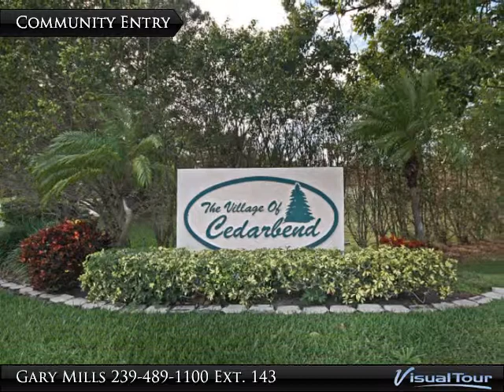5206 Cedarbend Dr., Fort Myers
5206 Cedarbend Drive
Fort Myers 33919
2 bed, 2.0 bath, SF

Presented By:
Gary Mills, VIP Realty